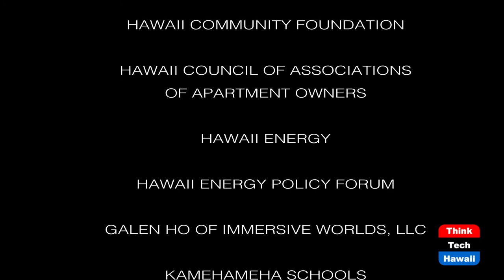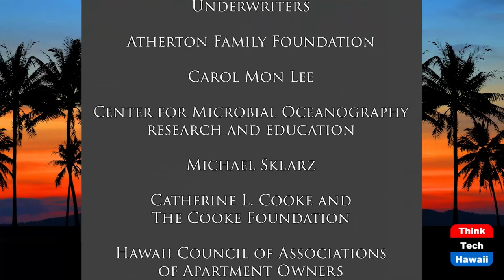Global Hydrogen Update (Stan The Energy Man)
Almost Too Much to Cover, but all Good.  The host for this show is Stan Osserman.

We cover stories from all around the world that show hydrogen is finally taking it's rightful place as an important element in moving to a clean energy world.